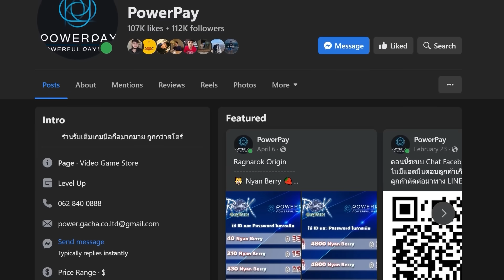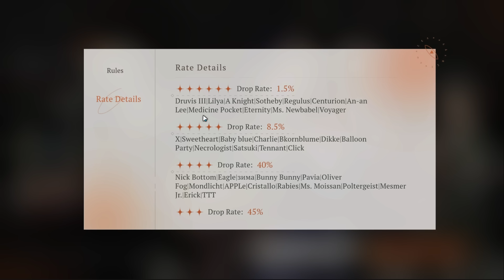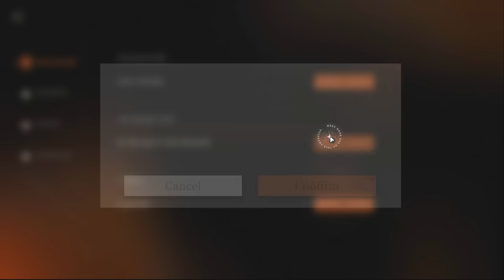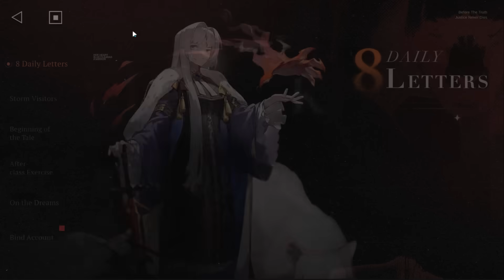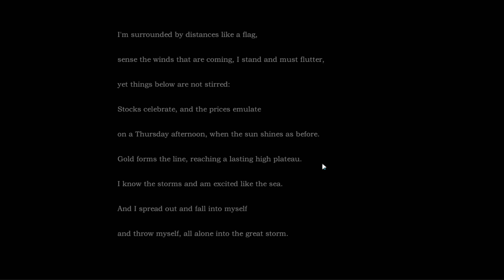สุ่มหาตัวไหนดี 6ดาวตู้การันตี เริ่มต้นดีเล่นได้ยาว วิธีใส่โค้ด | Reverse: 1999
โค้ด
- 1999GIFT
- ENTERTHESHOW